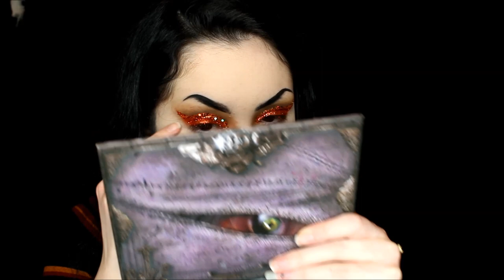Fall Inspired Glitter Cut Crease | Makeup Tutorial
Hey guys!